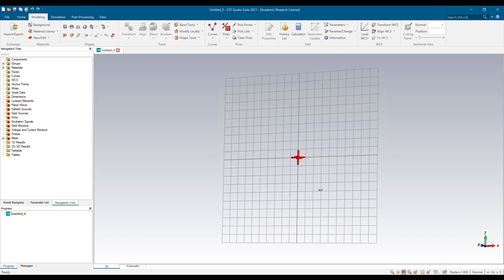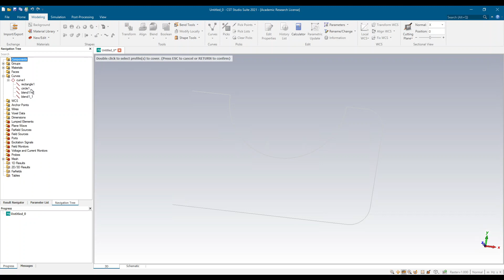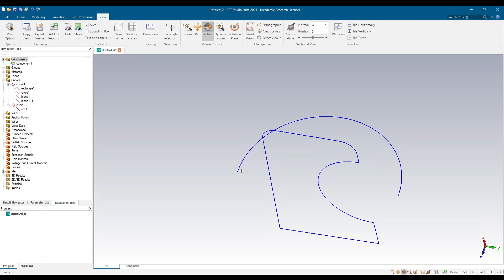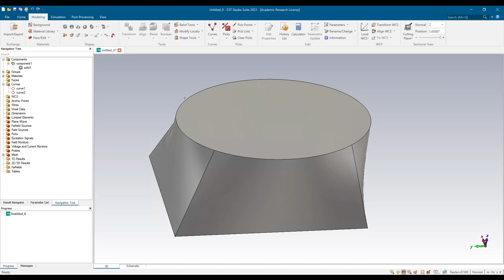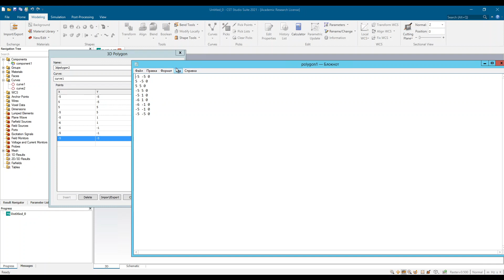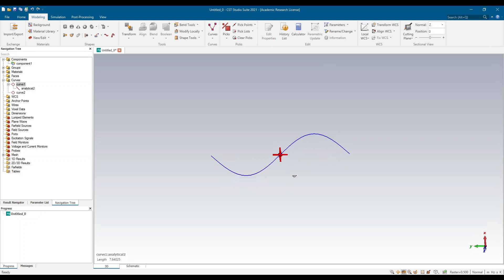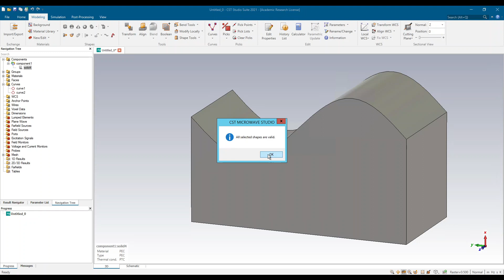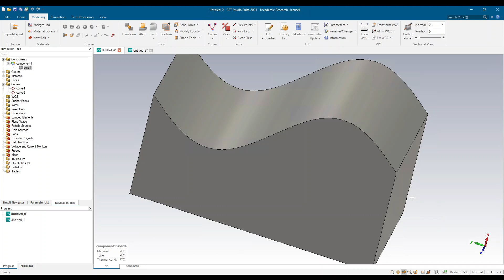1.2 Редактор геометрии CST Studio Suite® 2021. Работа с одномерными объектами - отрезками и кривыми.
В этой лекции рассматриваются функции редактора геометрии CST Studio Suite®2021 по работе с одномерными объектами - отрезками и кривыми. Также
показано, как из отрезков и кривых можно получить трёхмерные объекты при помощи инструментов Extrude, Cover, Loft и Sweep, и многое другое.

0:00 - начало
0:14 - плоские кривые
1:12 - создание прямоугольника
2:15 - создание окружности
3:00 - пересечение кривых инструментом Trim
4:50 - скругление углов Blend Curve
6:00 - удаление сегментов кривых
6:38 - создание трёхмерных объектов из кривых
7:09 - инструмент Cover Curve
8:10 - ограничения инструмента Cover Curve
9:21 - инструмент Extrude Curve
12:18 - инструмент Sweep Curve
12:37 - создание дуги окружности
13:33 - применение операций Transform к кривым
18:00 - инструмент Loft Curve
18:30 - создание эллипса
21:28 - создание ломаной линии 3D Polygon
25:28 - экспорт и импорт списка точек 3D Polygon
28:15 - создание сплайнов по списку точек 3D Spline
30:02 - аналитические кривые Analytical Curve
31:14 - более сложный пример использования инструмента Sweep Curve
32:56 - создание кривой из ребра объекта
33:41 - создание объёмного объекта из граней
40:34 - инструменты анализа корректности геометрии
41:29 - коррекция направлений нормалей к граням
43:10 - импорт и экспорт геометрии из редактора
45:28 - экспорт геометрии в формате STL
47:22 - экспорт геометрии в формате POV-RAY

CST Studio Suite CST Studio Suite 2021